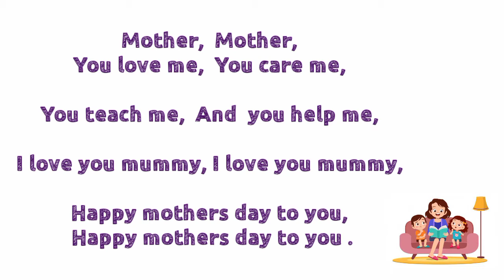Poem On Mother's Day | Mother's Day Poem In English | Mother's Day Rhymes For Nursery and KG Kids